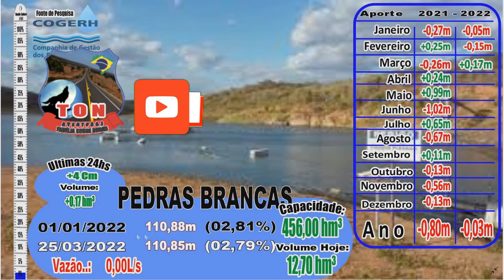#0503143 AÇUDE PEDRAS BRANCAS